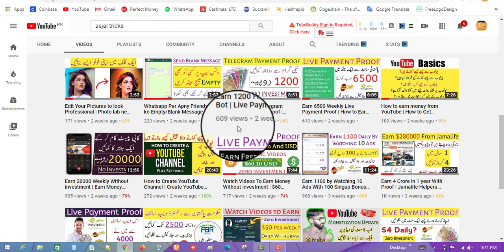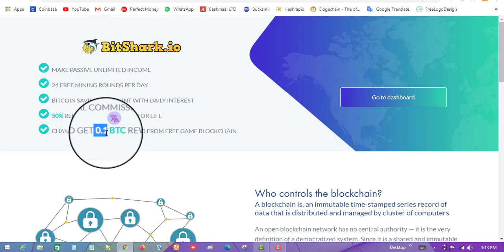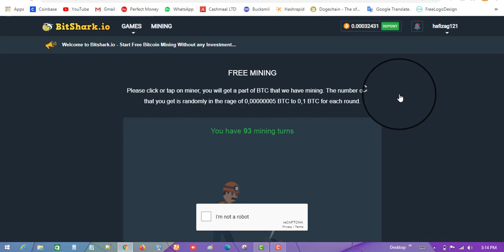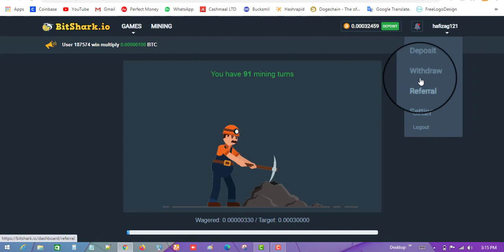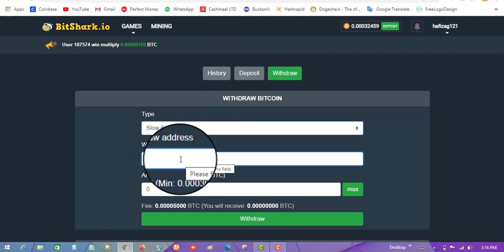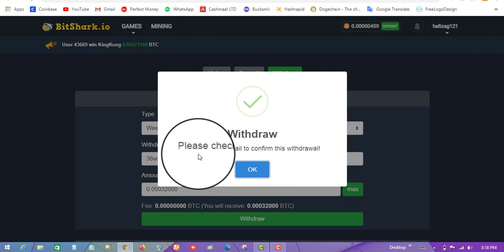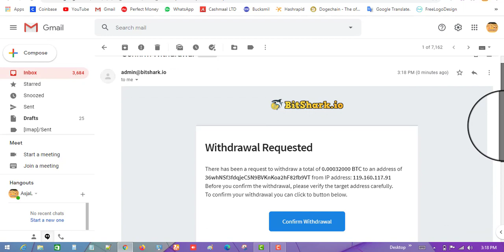Earn 1000 Daily Without investment | Live Payment Proof | Make Money Online | 2020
Hello friends!